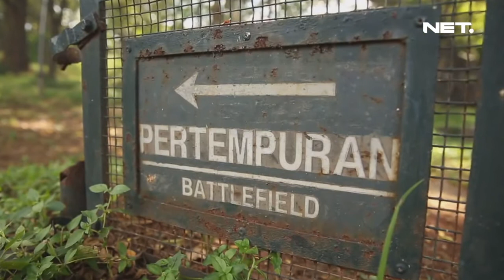Weekend List - Kitty's Corner